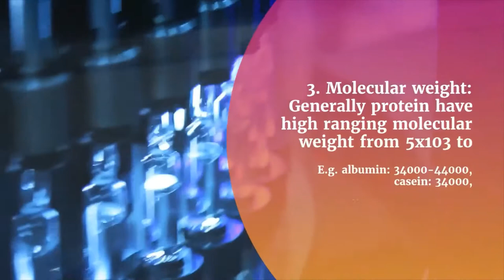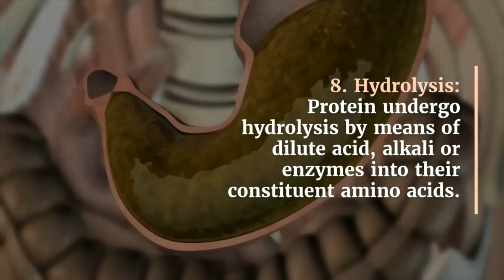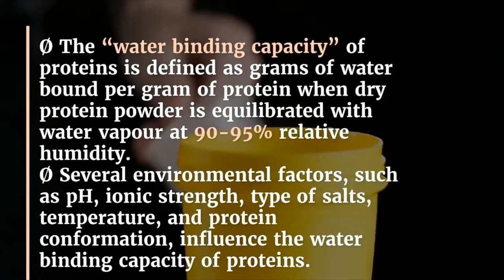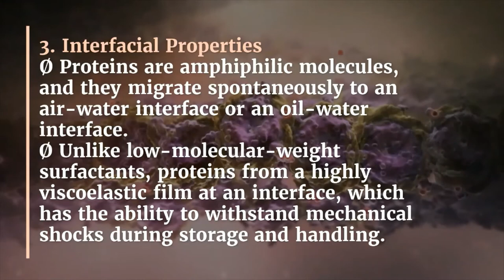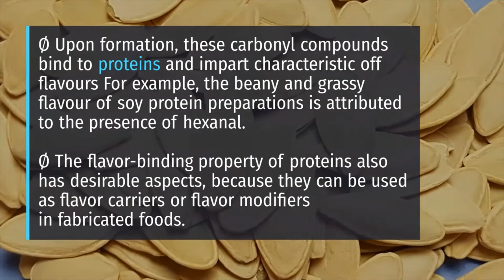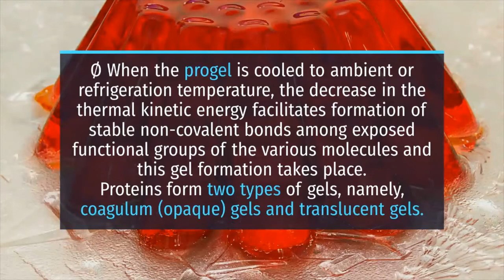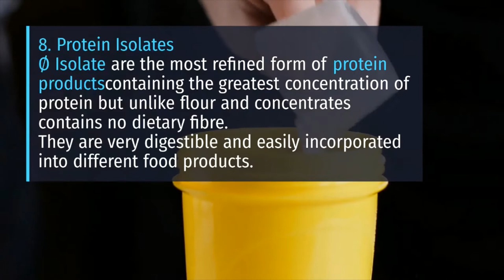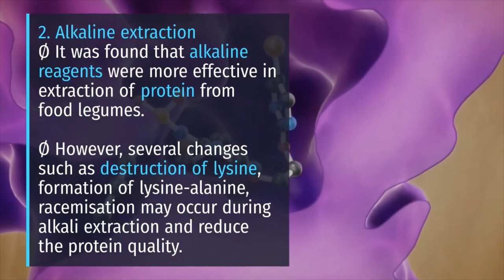Physico-Chemical and Functional Properties of Protein